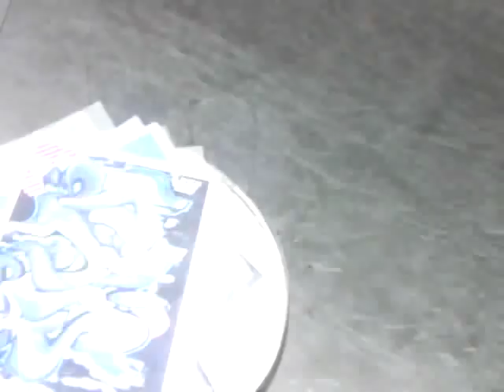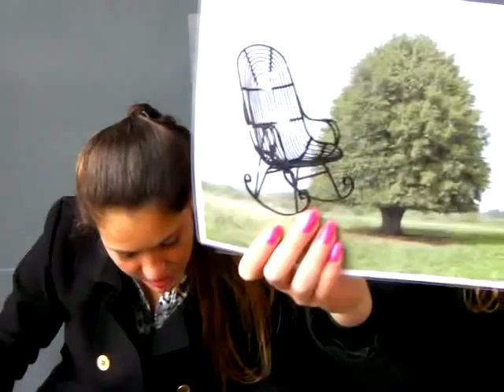H.A.N.G. plekken filmpje van Gymnasium Haganum uit Den Haag groep 3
H.A.N.G. plekken filmpje van Maddy, Cathelijne en Denika van klas 4 van het Gymnasium Haganum uit Den Haag.